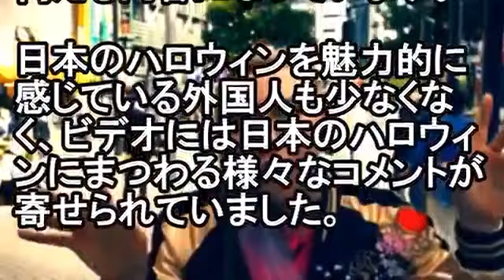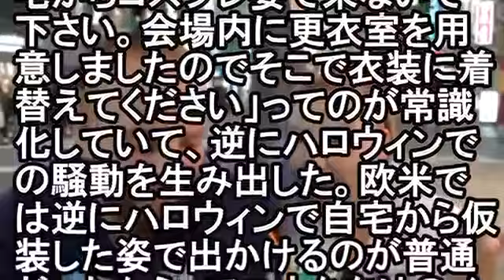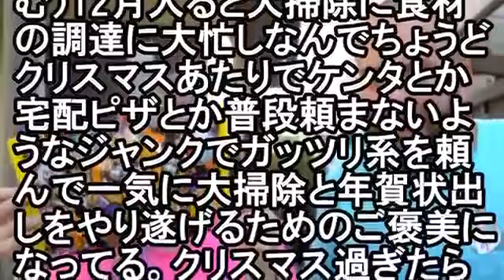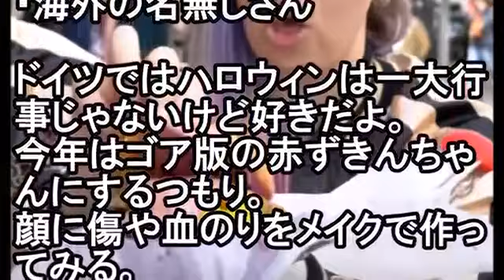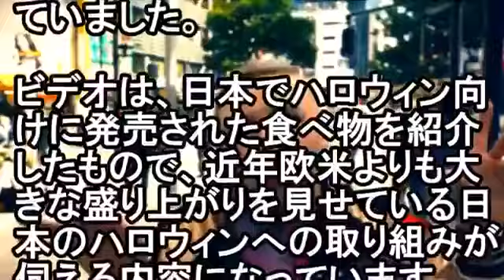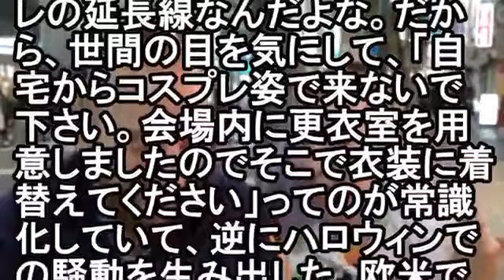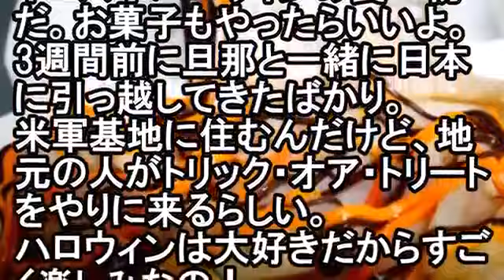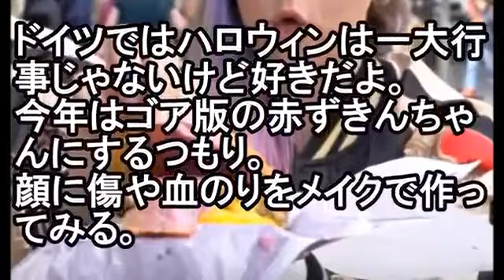【海外の反応】絶品だった日本ハロウィン